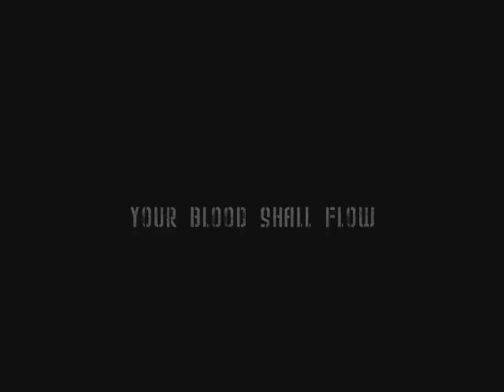Saw- OTH Style